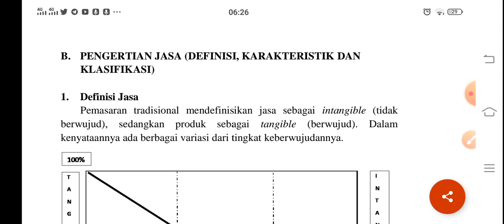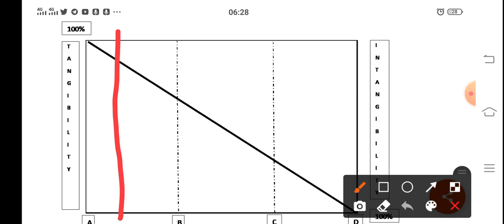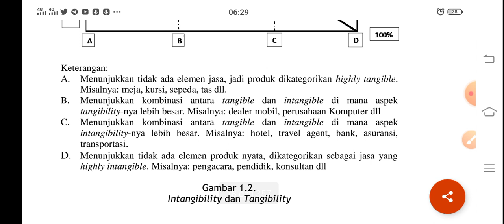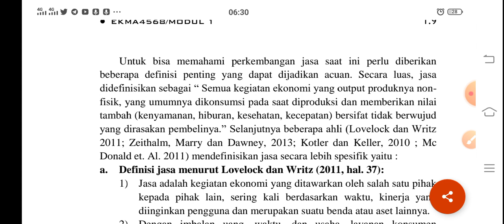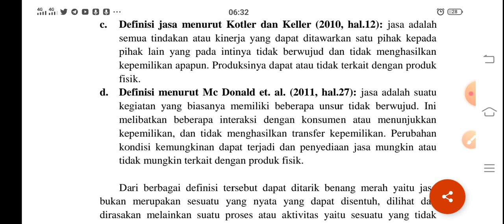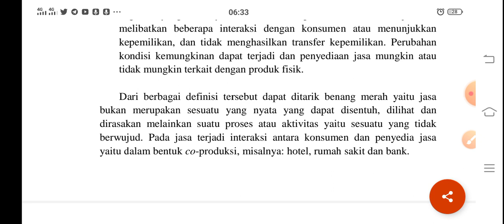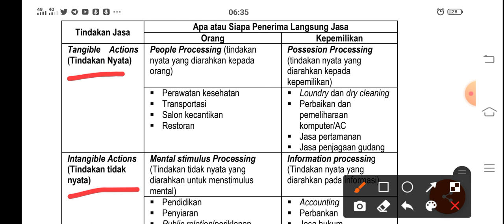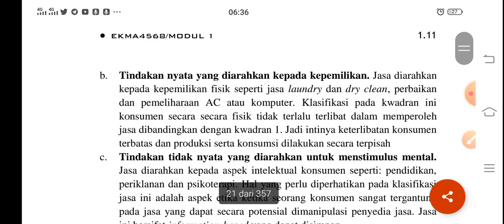definisi jasa, karakteristik jasa, tangible intangible jasa modul UT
definisi jasa
pemasaran jasa
karakterististik jasa